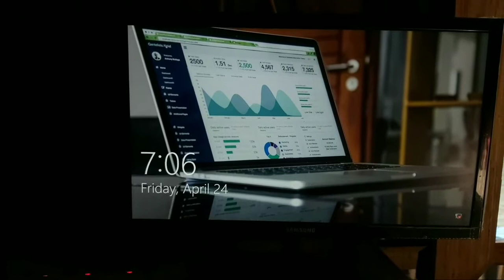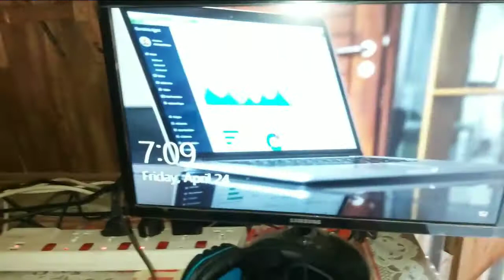মনিরটে কিছু আসে না। pc on monitor a kichu ase na.solve 100%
monitor a kichu ase na.

computer chalu kintu monitor a kisu ase na.
কম্পিউটার চালু কিন্তুু মনিটরে কিছু আসে না,
মনিটরে আলো আসে না

pc problem windows 7,
pc problem no display,
pc problem auto restart,
pc problem always restart,
pc problem auto shutdown,
pc problem bangla,
pc problem blue screen,
pc problem black screen with cursor,
pc problem blue screen error,
pc boot problem,
pc problem check cable connection,
pc problem cable not connected,
pc problem critical process died,
pc display problem,
pc hard disk problem,
pc error problem,
pubg emulator pc problem,
pc audio echo problem,
pc problem fix window photo viewer can't open this picture because either photo doesn't support,
pubg lite pc problem fix,
pubg pc problem fix,
pc graphics problem,
pc display problem in hindi,
laptop pc problem
কম্পিউটার সাউন্ড সমস্যার সমাধান,
কম্পিউটার হার্ডডিস্ক সমস্যা,
কম্পিউটার হার্ডওয়্যার সমস্যা ও সমাধান